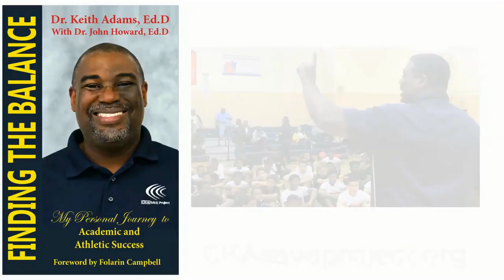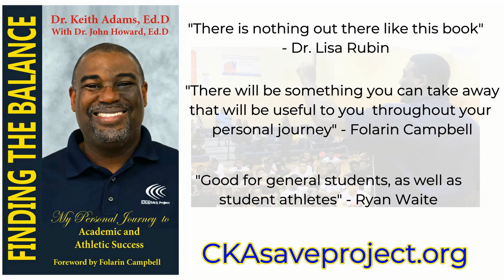NBA All Star Weekend | Episode 428 | Odd Coaches Podcast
We also talk about the nba allstarweekend and halloffame . We also talk about the wnba including the nyliberty washingtonmystics lasvegasaces and more on your podcast with all your sportsnews